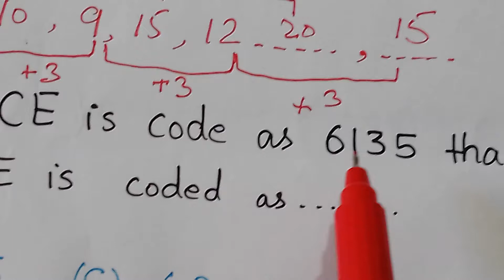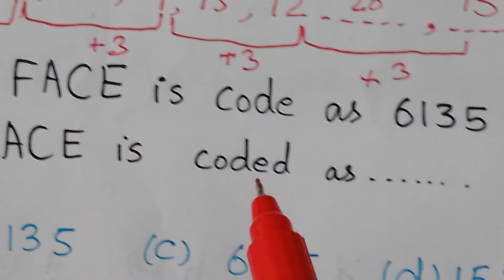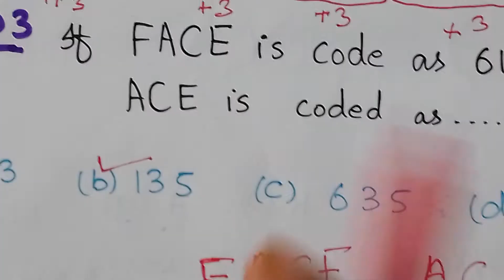Important questions for PMA long course initial test - pma - pma verbal test - pma long course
This video is about PMA Long Course. Most Repeated MCQs PMA Long Course.